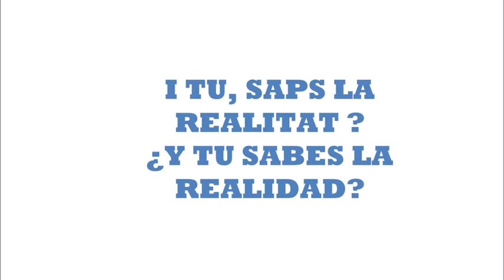Stopexplotacióninfantil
¿Cuál es el precio real de aquello que compramos? ¿Quien “paga” nuestro derroche?